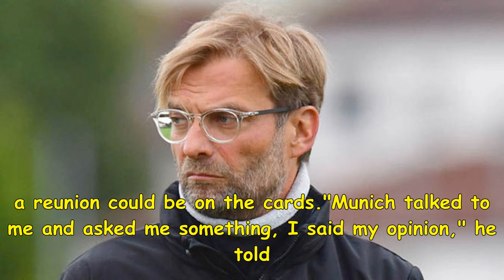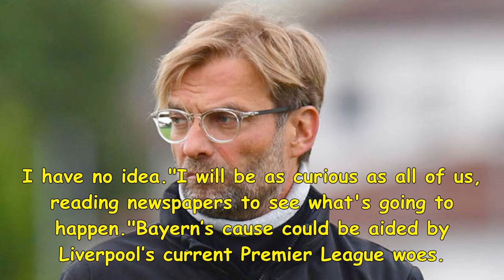Liverpool news: mats hummels gives jurgen klopp opinion over bayern munich job